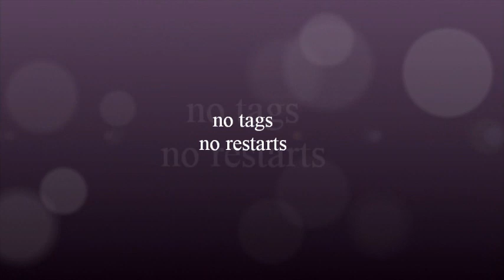Un poquito - Rachael McEnaney & Jo Thompson Szymanski - teach and learn with Anke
Choreo: Rachael McEnaney & Jo Thompson Szymanski (10/2023), Music: "Un Poquito" by Diego Torres & Carlos Vives, 32 counts, 4 wall, improver level